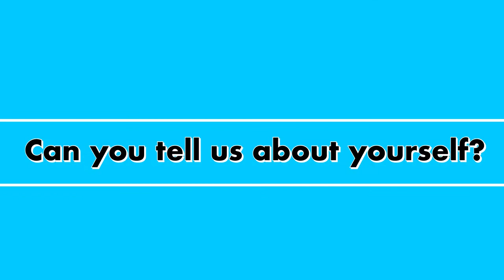Harry Jezzard tells us about Civil Engineering Apprenticeships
We recently met with Harry Jezzard, apprentice, who spoke to us about why he chose to do an apprenticeship with WSCC, a typical week for a Civil Engineering Apprentice and his learnings so far.

Find out more or apply for an apprenticeship in Civil Engineering